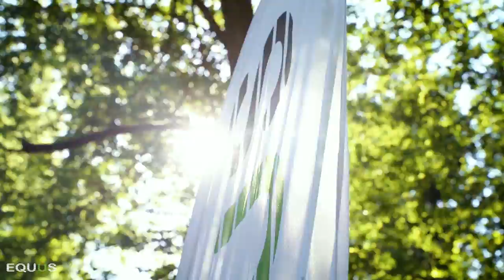EQUUS 6WDC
Eventové video pre spoločnosť EQUUS pri príležitosti predstavenia nového modelu EQUUS 240 6WDC. Video pomohol tvoriť aj jeden veľmi talentovaný orol menom NIXON.